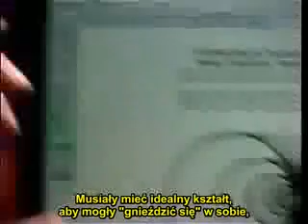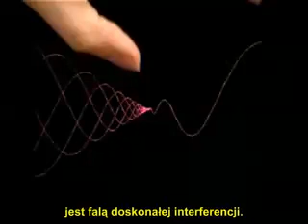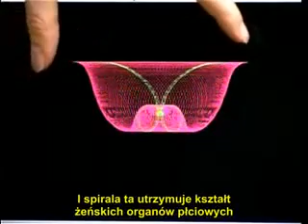Dan Winters, The Purpose of DNA and Danger of Implantation 6/12